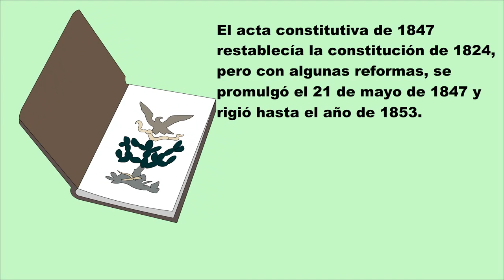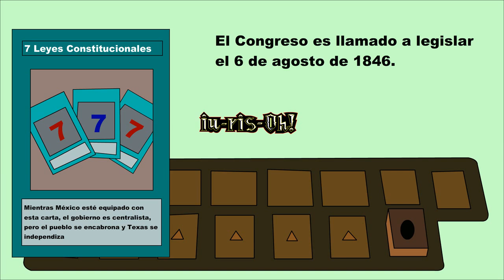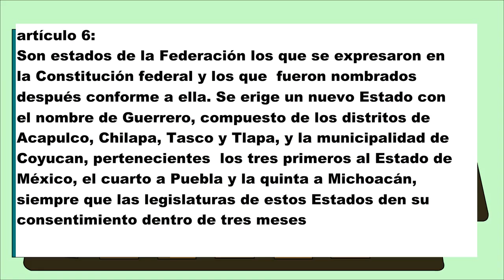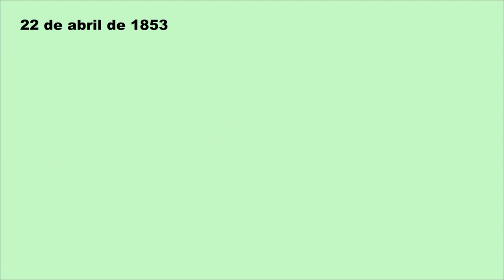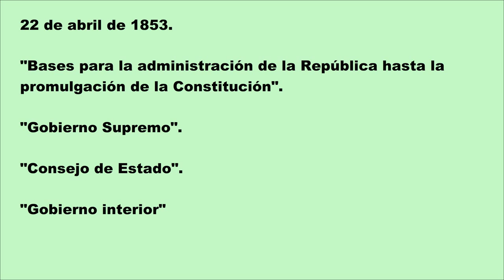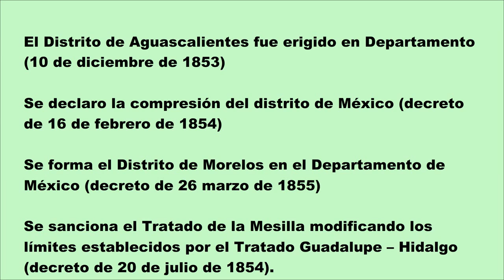Acta Constitutiva y reformas de 1847.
Acta Constitutiva y reformas de 1847. La Constitución que no fue constitución... bueno si... pero no.